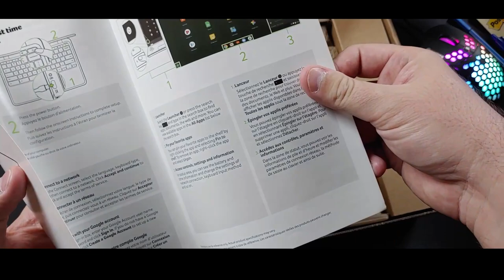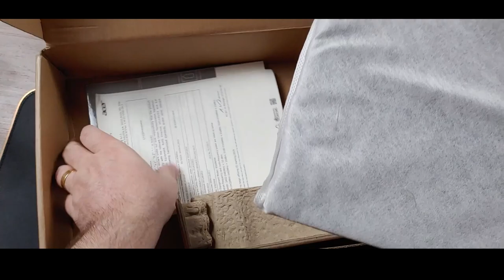NOTEBOOK BARATO para ESTUDANTES - Unbox ACER CHROMEBOOK 311 - #01 Guia do Chromebook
💲 Compre seu Chromebook Acer

Confira o UNBOX e as primeiras impressões do Acer Chromebook 311, notebook para estudantes com tela touchscreen, que deixa o uso de APPs Android muito mais próximos do que você encontra em Smartphones e Tablets.

Assine o Canal para saber para saber em primeira mão sobre o segunda vídeo onde vamos analisar e falar sobre o uso diário do Chromebook da Acer.

00:00 | Chromebook com Touchscreen
00:19 | Acer Chromebook 311 C733T-C2HY
02:07 | Unbox Acer Chromebook 311 C733T-C2HY
04:21 | Primeiras impressões do Acer Chromebook 311 C733T-C2HY
07:03 | Erros de gravação